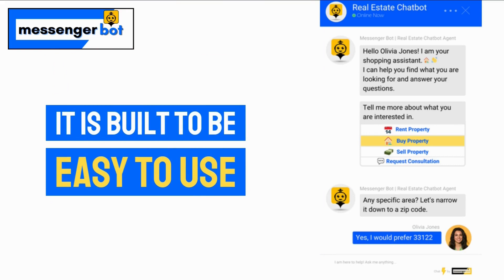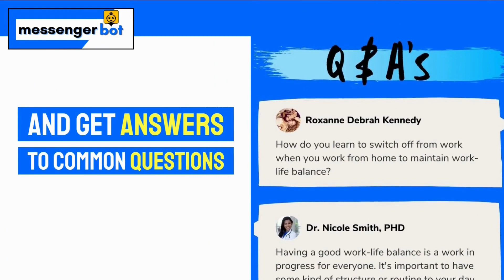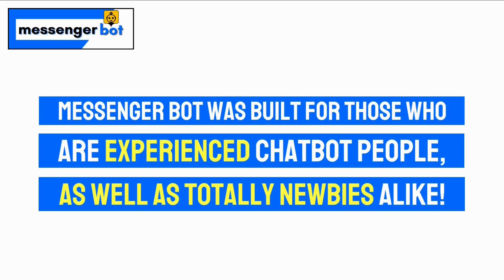Messenger Bot - The Best Chat Bot Marketing Software - Social Media Chatbot - Automatically Send DMs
✋ Stop responding to comments and messages manually, let our AI do the work for you!

Automated Facebook, Instagram and social media marketing for your business.

👋 Start a conversation with any user, automatically. Messenger Bot makes sure you never miss a comment or message.

You’re about to get a new customer service assistant that will help you respond to comments and messages on Facebook and Instagram.

It’s called Messenger Bot, and it can save you hours of time every week. It works by responding to messages and comments automatically so you never miss a notification again!

Start engaging with customers on all social media networks automatically, without having to post or respond manually.

It can be hard to keep up with all of your social media accounts, especially if you have a lot of followers.

You might not want to post or respond manually because it takes too much time and effort. But what happens when you miss something important?

Messenger Bot is here for you! Our AI will automatically respond intelligently to any user’s comment or message based upon what they say! Start responding and sending automated comments and DMs on your Facebook, Instagram, or any site in just a few clicks with pre-made templates! Create automated flows that engage with users based upon their behaviors and get more sales. Get opt-ins for less than $0.25 with Messenger lead magnets!

It's more than just a chat bot, it saves time managing multiple social media accounts. The system is designed to look amazing on any device and in any browser, perfect for any user. Messenger Bot is also multilingual so you can reach customers in the language they prefer. If you've been looking for an easy way to stay at the top of your game on social media, then try Messenger Bot!